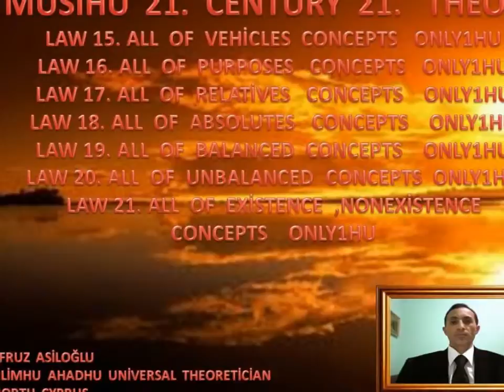MUSİHU 21. CENTURY 21.THEORY SLİDES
"EFRUZ  ASİLOĞLU`S  THEORİES "
 " ALİMHU   AHADHU  UNİVERSAL  SYSTEM  THEORİES "
1. CENTRALHU  GLOBAL  THEORY & LAWS
2. HARMONYHU   UNİVERSAL  THEORY & LAWS
3. EFRUZHU  CANCER  CARCİNOGENESİS  THEORY  & LAWS
4.OPPOSİTİONHU  BALANCED  THEORY  &  LAWS
5.HU  CANCER  TREATMENT  THEORY  &  LAWS
6.METAPOSİHU  TOTAL  SCİENCE  THEORY  & LAWS
7.STARTENDHU  GODHU  THEORY  &  LAWS
8.AT  İMAGİNATİON  REALİTYHU  THEORY  & LAWS
9.MULTİPLE   UNİVERSE  VAHİDHU  THEORY  &  LAWS
10.ATOM   CENTRE  UNİVERSALHU  THEORY  &  LAWS
11.MALE  FEMALE  SYSTEM  FERDHU  THEORY & LAWS
12.EXİSTENCE  NONEXİSTENCE  DAİMHU  THEORY & LAWS
13.TAMHU  MATURİTY  İMMATURİTY  THEORY  &  LAWS
14.KUDDUSHU COMPLETE  İNCOMPLETENSS THEORY & LAWS
15.LOOK  LİKE  UNLİKE  VİTRHU  THEORY & LAWS
16.THE  END  HU  THEORY  &  LAWS
17.SİNGLE  ENERGY  AZİZHU  THEORY  &  LAWS
18.EBEDHU  LİVİNG  DYİNG  THEORY & LAWS
19.VEDUDHU  LOVE  LOVELESS  THEORY & LAWS
20.PEACEFUL  SELAMHU  THEORY  & LAWS
21.MUSİHU  21.CENTURY  21.THEORY  & LAWS
BY  EFRUZ  ASİLOĞLU
METAPOSİHU  TOTAL  NEW  SCİENCE - SCHOLAR  THEORETİCİAN
ANTİCANCER  DRUG  HU
DİSCOVERER  AND  THE  FİRST  DECLARATİON  OF  METAPOSİHU  TOTAL  NEW  SCİENCE